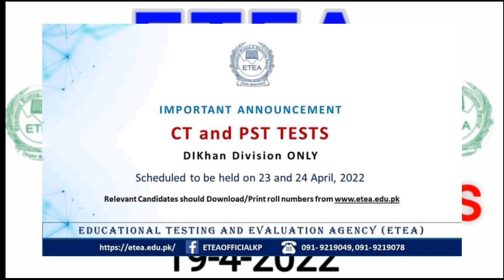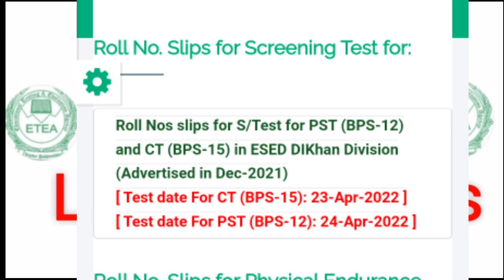Etea pst ct Latest updates 2022| Etea pst ct test roll number slip uploaded.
Etea pst ct Latest updates 2022| Etea pst ct test roll number slip uploaded.Etea PST  CT Test date announced| Etea test date 2022.etea announced test date for pst and CT test of hazara division and Dera Ismail Khan.Etea test date 2022| Etea test rescheduled. education department test kpk. etea

PST CT test date 2022
Etea tjobsete
pst CT roll number slip 2022
Etea roll number slip
Etea test
Etea test date 2022
Etea test date
Etea new update
kpese jobs latest jobs in kpk
today latest jobsetkpk
talent pool jobs
2nd shift teaching jobs
double shift teaching jobs
kpk second shift teaching talent pool
Etea jobs 2022
Etea online
etea past papers
Etea pst past papers
2nd shift teaching talent pool
2nd shift Marit list
2nd shift jobs
2nd shift teaching apply
talent pool
talent pool kpese
talent pool Marit list
talent pool new updateschool leader
kpk school leaders jobs
school leader jobs 2022,
school leadership,
school leadership and management,
school leadership b.ed
education department jobs
today latest jobs kpk
talent pool jobs
2nd shift teaching jobs
Etea jobs 2022
Etea online
etea past papers
Etea SST general past paper
etea free through easypisa
school leadership,
school leadership b.ed
education department jobs
talent pool jobs
2nd shift teaching jobs
Etea jobs 2022
Etea online
etea past papers